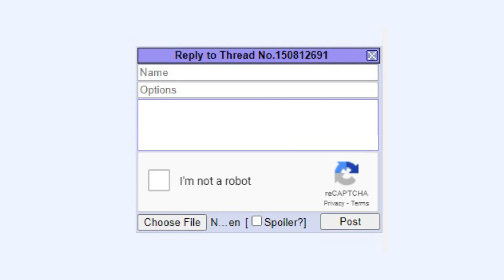Apu x Ashbie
apu and aspie cute

song  name: Trimmed & Taught - Dan Lebowitz